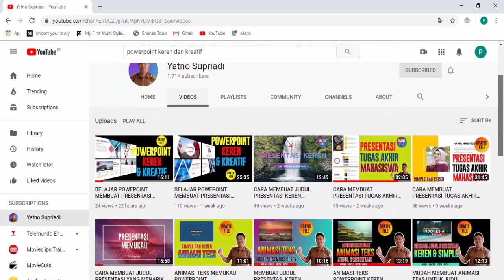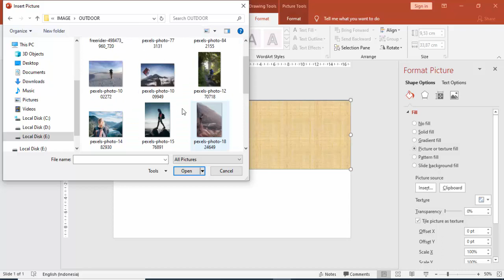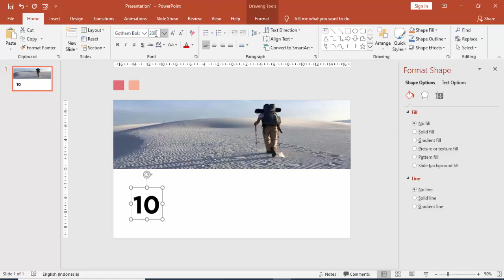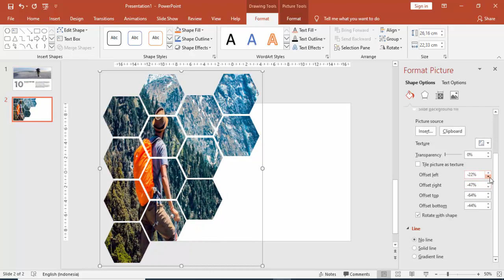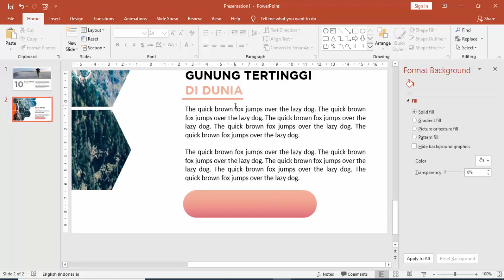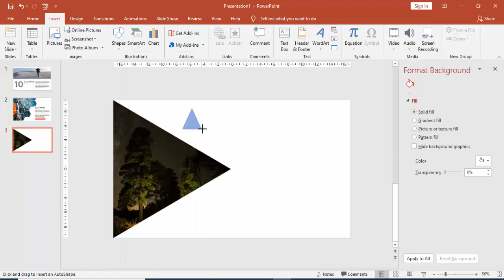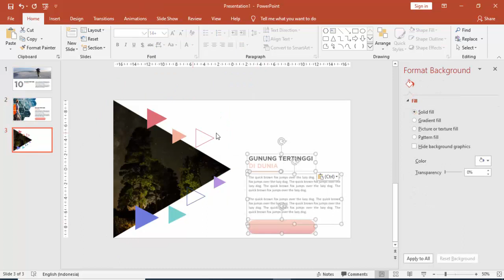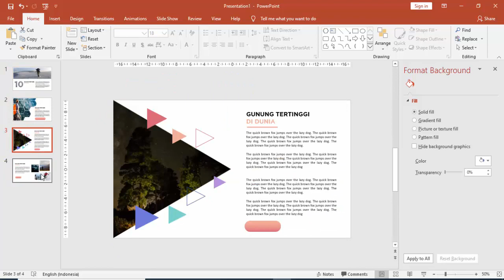BELAJAR POWER POINT MEMBUAT PRESENTASI KEREN DAN KREATIF #3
Belajar Power Point membuat presentasi yang keren dan kreatif untuk  presentasi bisnis, presentasi tugas akhir mahasiswa, atau untuk presentasi intansi pemerintah.

Mohon bantu share nya, mudah-mudahan dapat membantu teman-teman yang sedang membutuhkan template judul presentasi yang menarik.